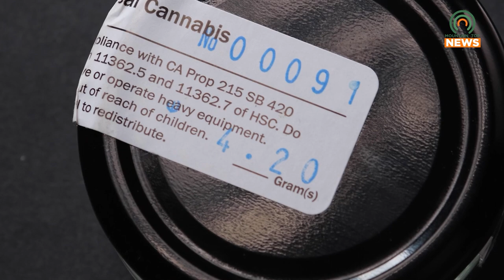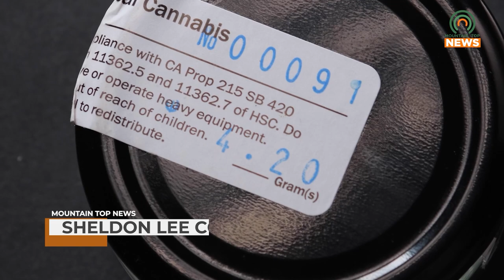First Business License for Medical Cannabis in Kentucky Issued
The first business license for medical cannabis in Kentucky was issued on Thursday, September 26, 2024.